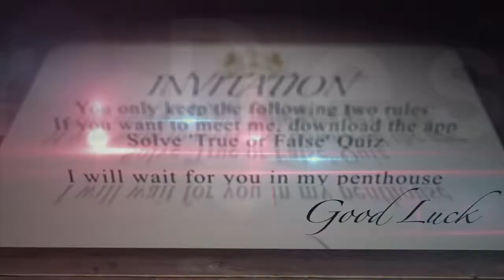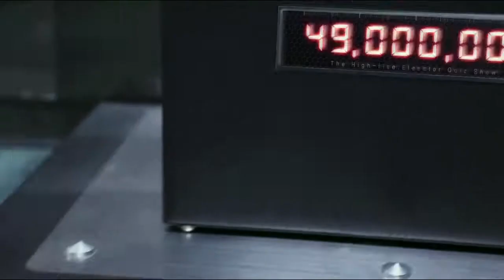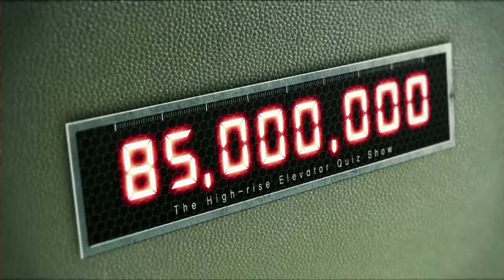Haeundae (NMEDIA)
The quiz show held on the elevator set of a high-rise building
- Contestants accomplish missions to reach the penthouse on the 80th floor and win the cash prize.
- In the case of the Korean version, the quiz show is held in the high-rise building located in Haeundae beach, one of the most famous tourist attractions in Korea.
- For this reason, the program title is named HAEUNDAE Korea.

'True or False' quiz show which the questions are set by the public
- If a question is highly recommended by the public, every fact all around us can be the questions.
- By setting questions, An examiner can obtain the points which are used when he or she plays the quiz game.

Multiscreen game show based on a quiz game which can be extended to a broadcast program
- The TV show is the extended version of the application quiz game therefore the game players' final object is winning a cash prize when the TV quiz show is televised live.
- By obtaining points when people play application game, they can get an opportunity to apply for casting call to appear on the program.

Interactive quiz show with audience participation
- Viewers of this program can participate live quiz game on TV through 'Play TV' mode of game application
- GUARDIANS(viewers who participate live quiz game using the smartphone application and support the specific contestant) solve quizzes together, and they can get an opportunity to help the contestant who each GAURDIAN want to support in various ways such as answering questions instead.